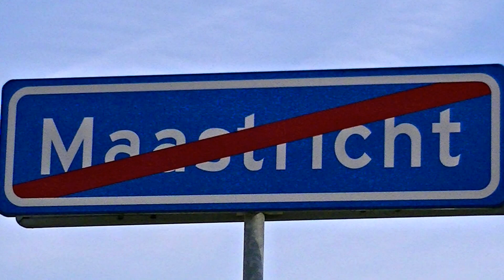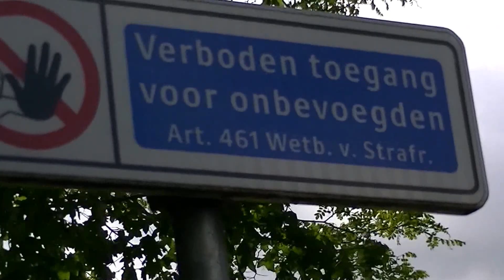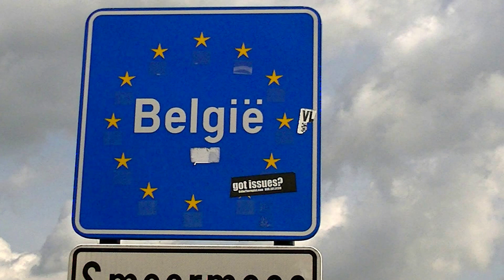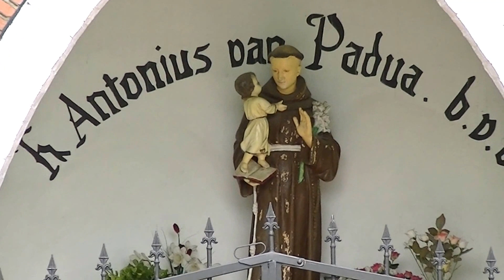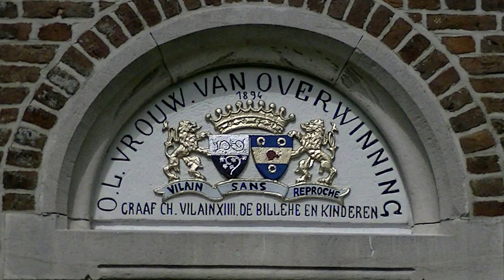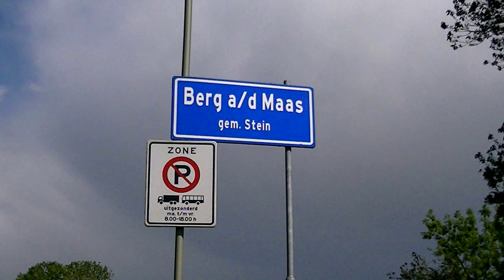Maaspad Etappe 2 Maastricht - Berg aan de Maas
Maastricht - Berg aan de Maas (25 km)

Wandelen in het stroomgebied van De Maas naar de Noordzee ( Van Eijsden naar Rockanje)
In totaal zijn er twintig etappes, de totale afstand bedraagt 415 km.

Initiatiefnemer is wandelaar Nico Gerrits uit Boxmeer. Hij deed zijn idee op tijdens het lopen van het bekende Pieterpad. Omdat het wandelen langs water Nico altijd heeft geboeid, kwam hij al snel bij het idee om een wandelpad langs de Maas te ontwikkelen. Omdat de afstand van de bron van de Maas, midden in Frankrijk tot aan de monding in de Nederlandse Noordzee te lang is voor de gemiddelde wandelaar, beperkte hij zich tot het stroomgebied van de Maas in Nederland, dus van Eijsden in Limburg tot aan de Haringvlietdam bij Rockanje, daar waar het grootste gedeelte van het Maaswater de Noordzee instroomt.

(Music)

Medwyn Goodall